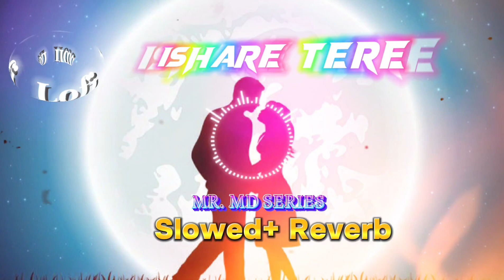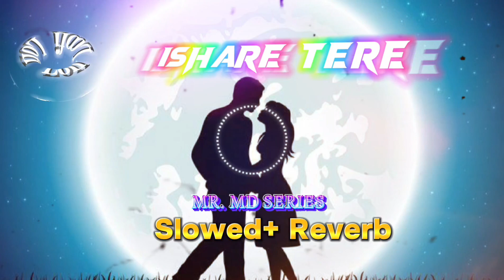ISHARE TERE (SLOWED+ REVERB)youtube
ISHARE TERE

THANK YOU FOR YOUTUBE FAMILY